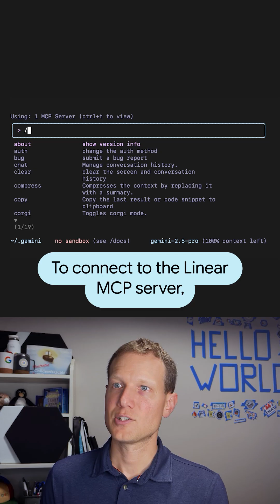OAuth to MCP server in Gemini CLI to get things done in external apps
Tired of switching tabs? This video shows you how to take action in external apps using MCP in Gemini CLI. It'll walk through connecting to Linear with OAuth, then creating, assigning, and completing tasks—all without leaving your command line!

Products Mentioned: Model Contect Protocol (MCP)